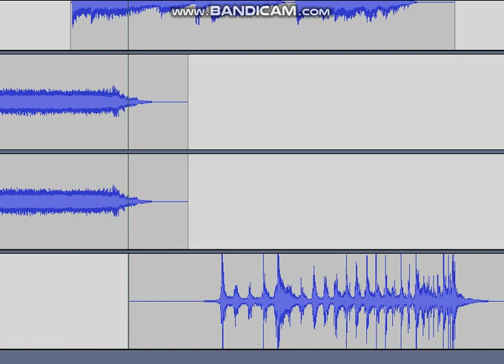crazy sounds effects part 1